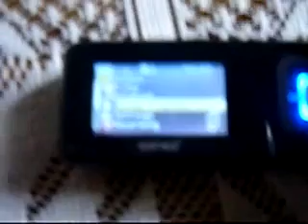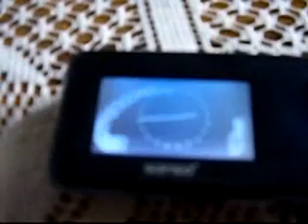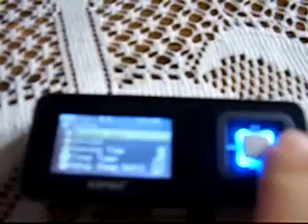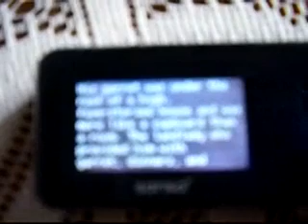Sansa c250 with Rockbox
ATTENTION: Please make sure you read the manual before doing anything.

1.

Thanks for your interest in Rockbox!

2. and download the installer.

3. Install Rockbox as described in the manual.

4. Ask me if you have any questions!

IMPORTANT: V1 vs V2 snafu: If you have not seen this yet, please read